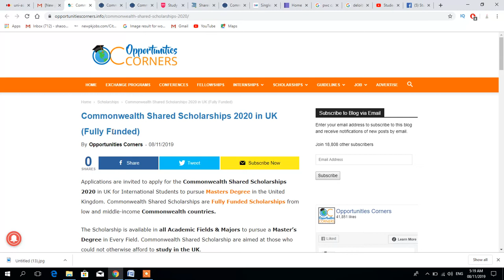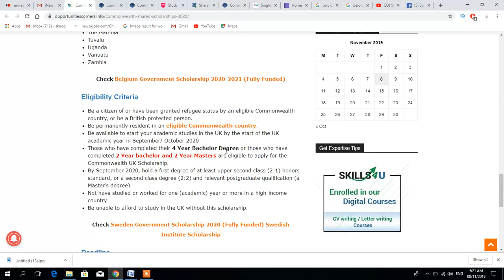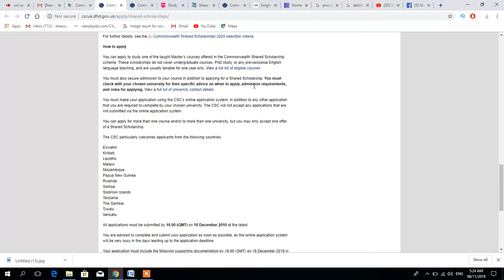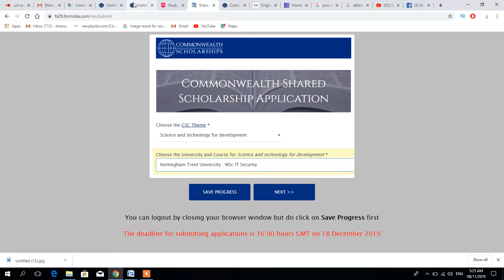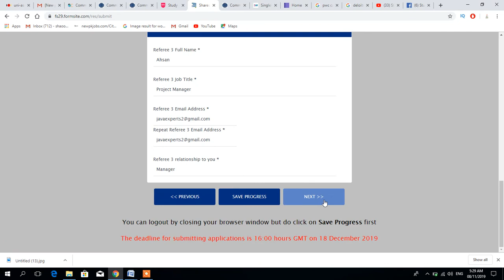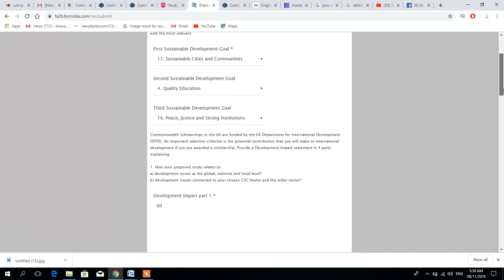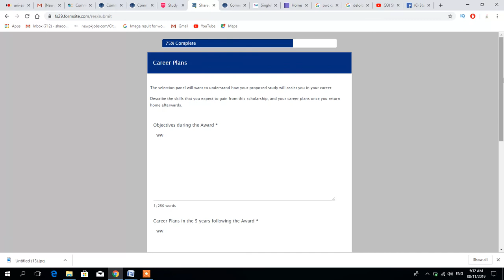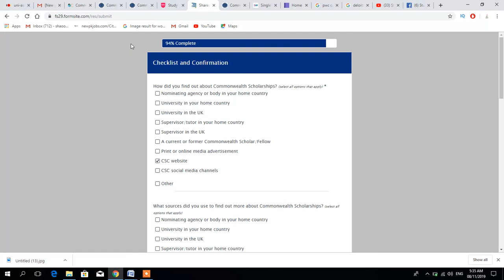Commonwealth Shared Scholarships 2020 in UK Fully Funded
In this video I am going to teach you exact method of How To Apply Commonwealth Shared Scholarships 2020 in UK Fully Funded - How To Apply Complete Procedure which you can watch now.